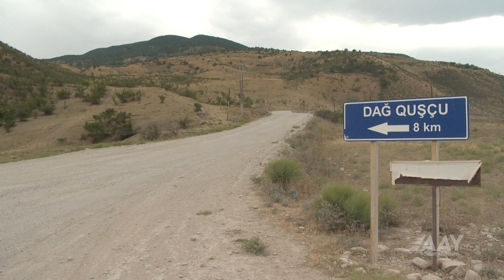Siyəzən-Dağ Quşçu-Ərziküş avtomobil yolu əsaslı şəkildə yenidən qurulur